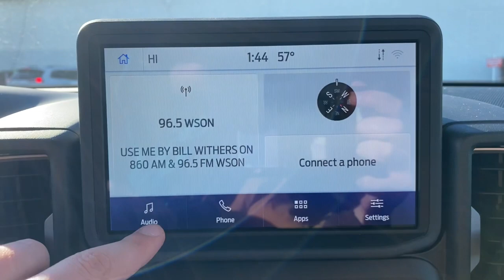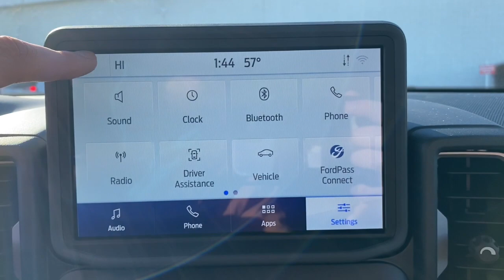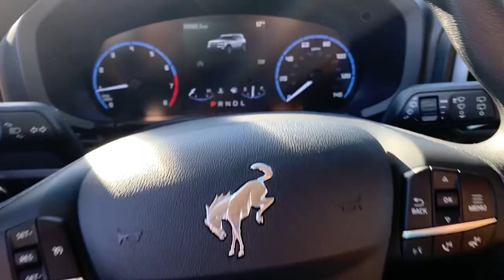2023 Ford Bronco Sport Evansville, Boonville, Newburgh, Henderson, Princeton, IN TBL93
Alto Blue Metallic Tinted Clearcoat New 2023 Ford Bronco Sport Big Bend available in Evansville, Indiana at Town and Country Ford. Servicing the Boonville, Newburgh, Henderson and Princeton, IN area.

7720 E. Division St